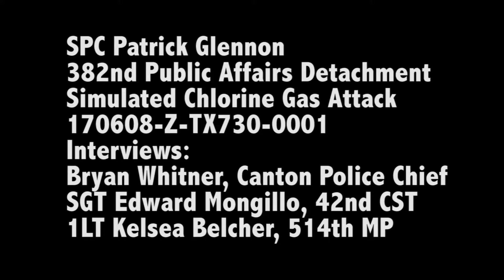Canton Simulated Chlorine Gas Attack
Credit: Spc. Patrick Glennon | Date Taken: 06/10/2017
Army National Guard and state and local emergency services coordinated a simulated chlorine gas attack in Canton, NC.